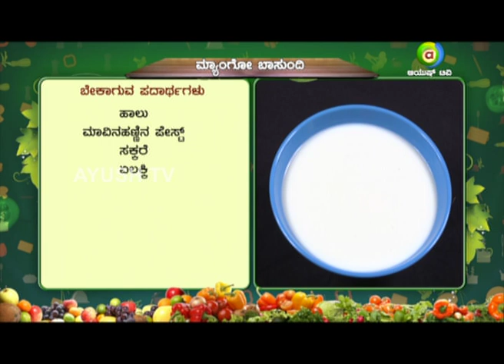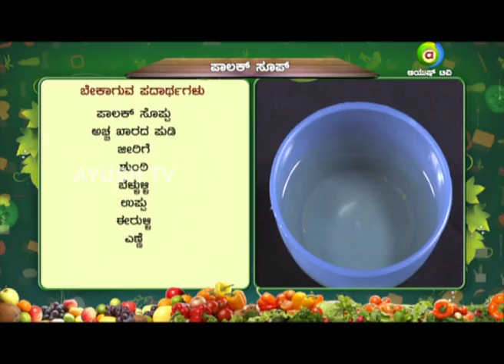Dinakkondhu Ruchi- Mrs.Urmila teaching how to cook 'Mango Basundi' & 'Palak Soup'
Dinakkondhu Ruchi is a new show Where our energetic anchor Ranganath cooks for viewers with celebrities and many other renowned personalities, home makers etc. Watch the show to learn how to cook a new healthy dish every day.